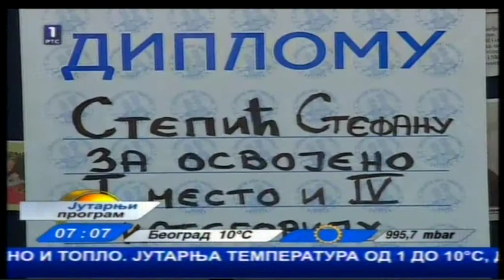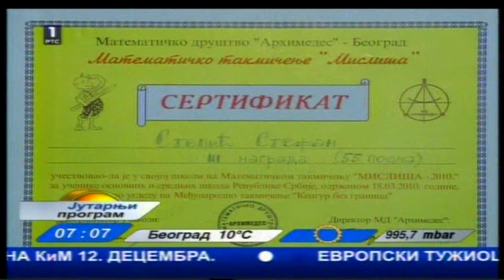Vidikovac i Stefan Stepic.mpg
Sahovski klub "Vidikovac" i Stefan Stepic IV kategornik